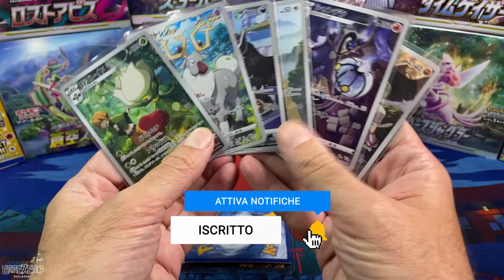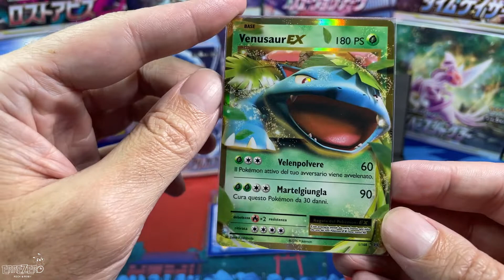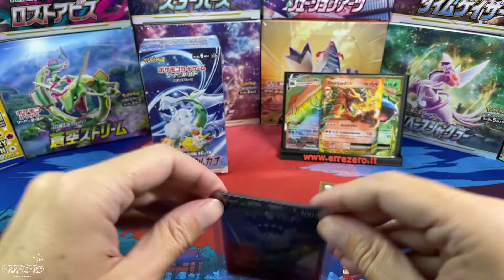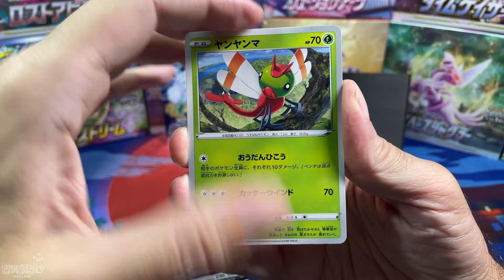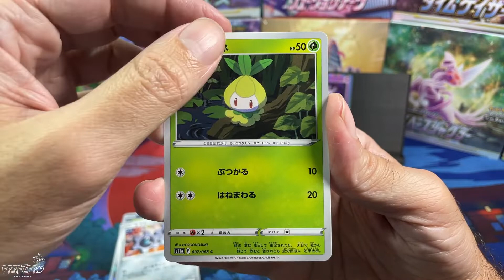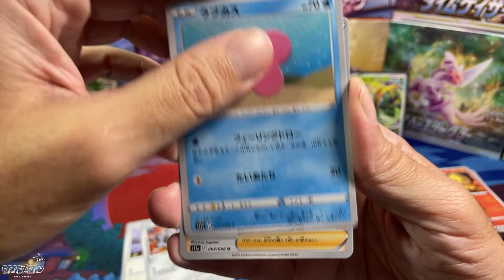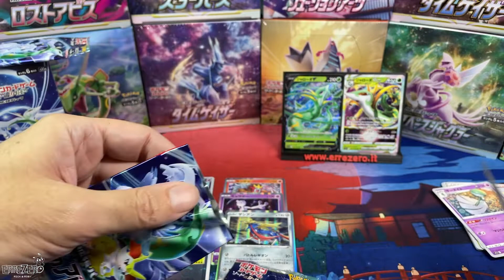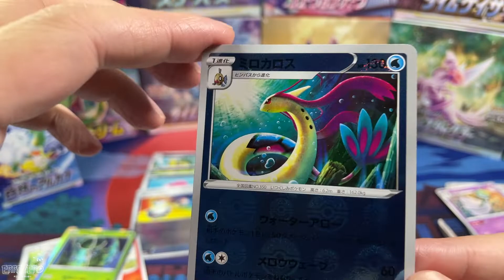Pokemon Incadescent Arcana ep01 - Sbustiamo l'ultima espansione s11a Serperior Pack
Apriamo Icandescent ARCANA, fra CHR spettacolari e troviamo il Serperior Pack!

Giveawaypokemon Full set CHR Battle Region al raggiungimento dei 450 iscritti!

E godetevi il nuovo video!